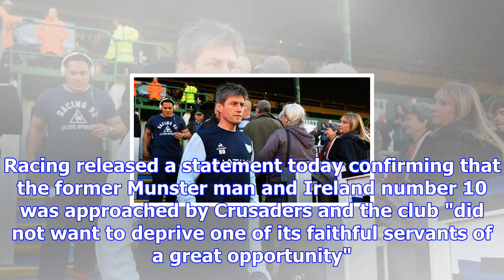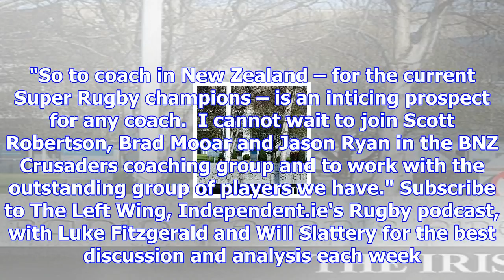'new zealand sets the bar in world rugby' - o'gara relishing new role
Ronan O’Gara is off to New Zealand Ronan O'Gara will leave French side Racing 92 and take up a coach...